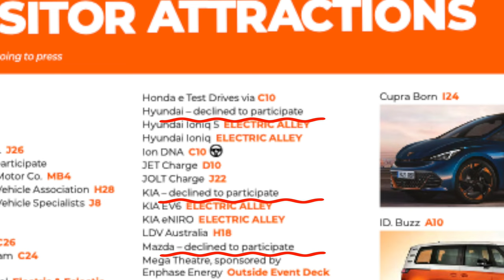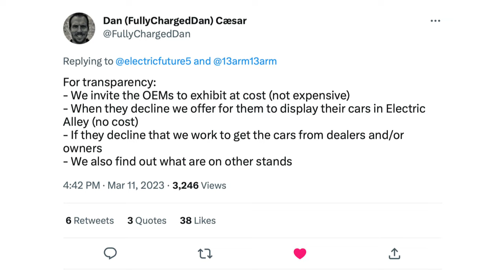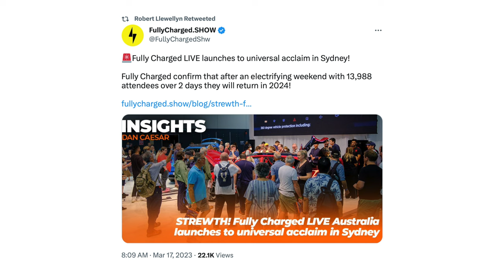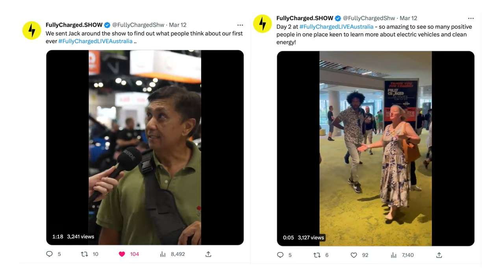Reflections on Fully Charged Live Sydney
Fully Charged LIVE Australia wrapped up 1 week ago. In this video, I reflect on what was great, who missed out, and why it was one of the best electric vehicle & home energy shows in Australia.

RENT MY TESLA MODEL Y on EVee.com.au
If you've ever wanted to try a Tesla, have a holiday coming up, or need a great car for something special - use the link below to save $30 on your next rental.

SUPPORT
I'm that guy who took the Victorian Government to the High Court of Australia to challenge them on the Electric Car tax! Dubbed the world's worst tax it is not only a disincentive for new buyers of EVs, but also delays our progression to cleaner/greener forms of transportation.